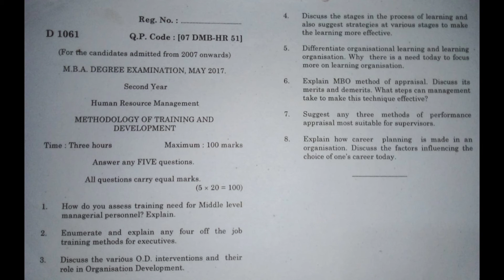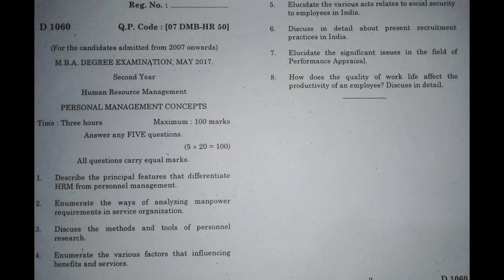Bharathiar University MBA HRM 2nd year 2017 Previous Year Questions| Distance Education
Bharathiar University MBA HRM 2nd year Previous Year Questions| 2017| Just to Share With You

🎓 Unlock Your MBA Success with Bharathiar University Previous Year Question Papers! 🎓

If you’re an MBA student at Bharathiar University or planning to join, you’ve landed in the right place. Here, we provide you with the ultimate resource to excel in your exams – previous year question papers.

In This Video:

 • 📚 Comprehensive Collection: Access a vast range of previous year question papers to understand the exam pattern and frequently asked questions.
 • 📝 Exam Strategy Tips: Learn effective strategies to tackle different sections of your exams.
 • 🔍 Detailed Analysis: Get insights into the types of questions and important topics to focus on.

 • Regular Updates: Stay ahead with regular updates on newly uploaded question papers and study materials.
 • Expert Guidance: Benefit from expert tips and tricks to maximize your study efficiency and performance.
 • Community Support: Join a growing community of MBA students and share your insights and questions.

If you find our videos helpful, consider supporting us by liking, sharing, and commenting on this video. Your support motivates us to create more valuable content for you!